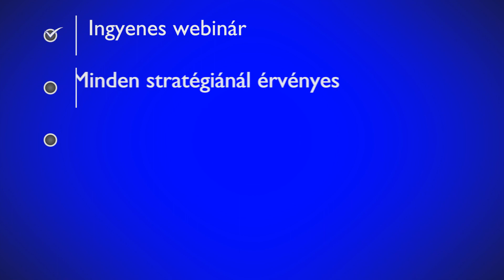Ingyenes webinár November 13.